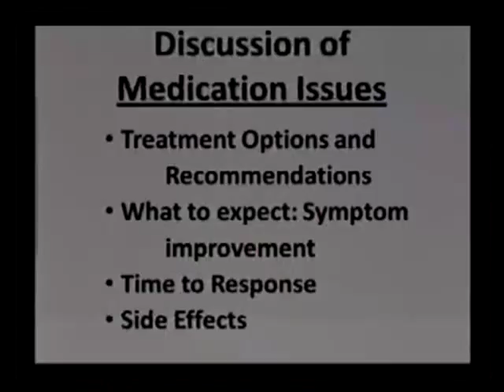Therapists Discussing Medications with John Preston Psy.D — J&K Seminars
Dr. John Preston describes what should and should not be said to clients about their medications.  This is a short segment from his 3-hour seminar to mental health professionals titled, Discussing Medications: Ethical and Risk Management Considerations.

After this seminar, you will be able to describe
-Ethical and legal guidelines for discussing medications with clients & physicians
-What drug companies do not want you to know
-Specific Issues discussing
-Antidepressants
-Suicide Risk
-Informed Consent

Topics
Therapist Role In Discussing Medications
-What is permissible
-Case law
-Communicating with physicians
-Requirement to be medication knowledgeable

Specific Issues
-Use of antidepressants
-Suicide risk among adolescents
-Need for integrative treatment
-Informed consent

Questions? Contact J&K Seminars